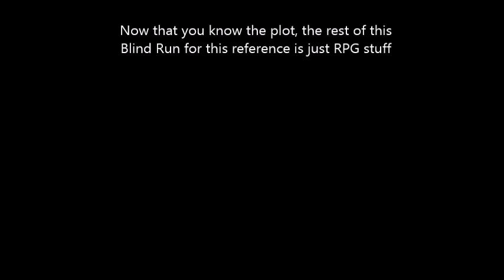Dark Souls III Introduction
For this reference series, I'm showing off my Blind Run of Dark Souls 3 as I play it. For most of it there will be captions, some editing, and music made respectively from FromSoftware, Inc that I plan to use in later parts.

If some bumps slow me down, I'll try to work around it. Enjoy the fun, the blindness, and the lessons I got from making these references.